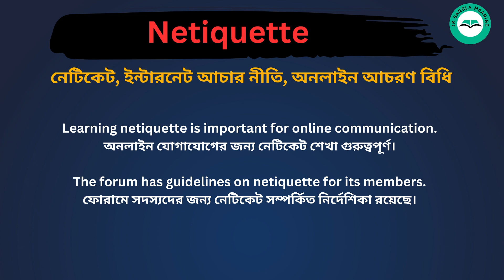Netiquette meaning in bengali/Netiquette শব্দের বাংলা ভাষায় অর্থ অথবা মানে কি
Netiquette Meaning In Bengali
Netiquette শব্দের বাংলা ভাষায় অর্থ অথবা মানে কি
Netiquette Bangla Meaning